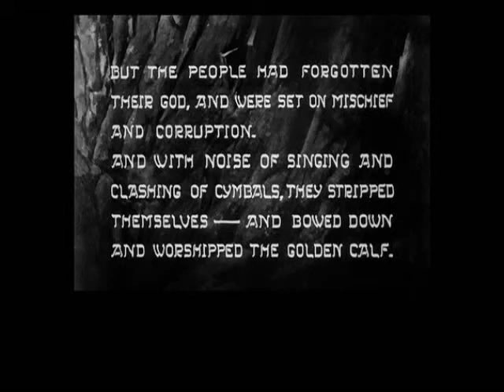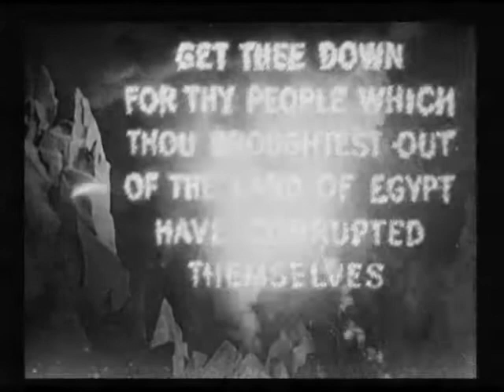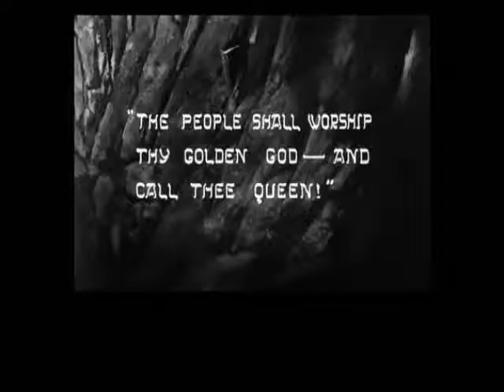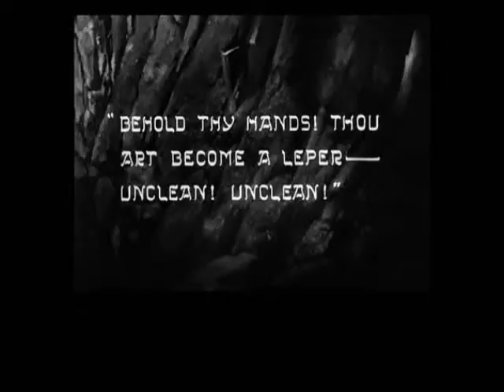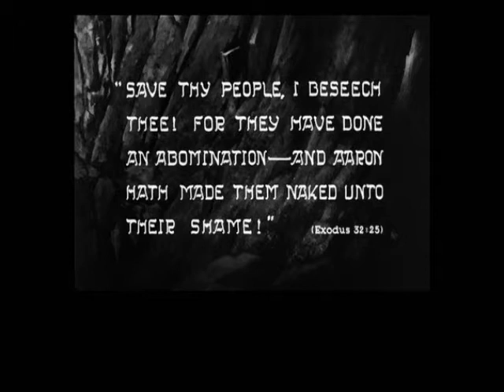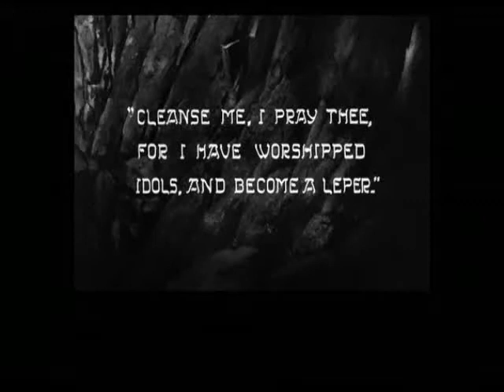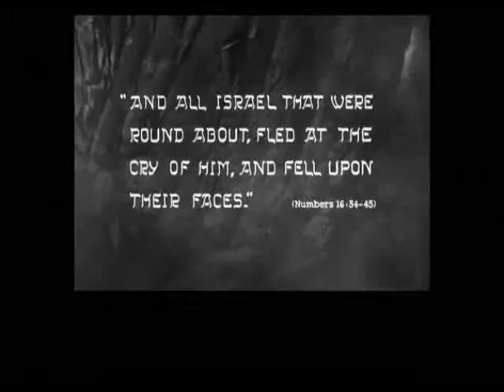The Ten Commandments - (Cecil B. De Mille, 1923) [5/5]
Cecil B. De Mille's Silent Movie. The Ten Commandments. (1923) (B&W)